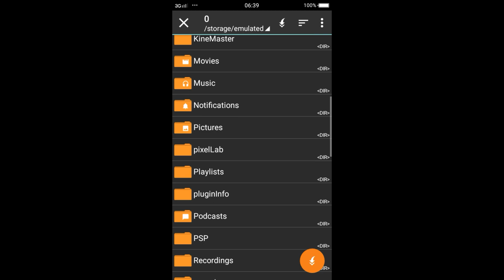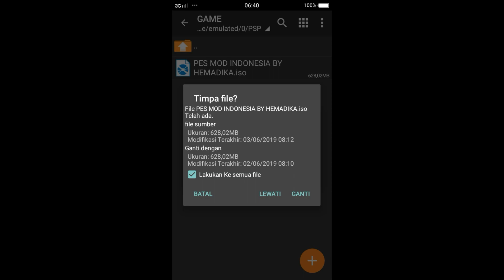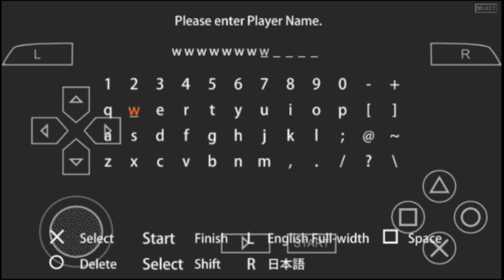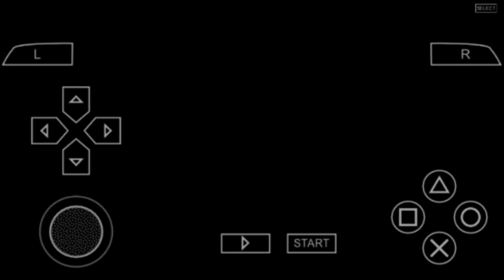Game ppsspp sepakbola terbaik 2019 android (pes 2019)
Mau request video apalagi silahkan koment ntar dibikinin

Terimakasih sudah menonton video ini, dont forget to like,coment and subscribe this channel.oh iya... Bagi yang ingin bertanya dan memberi saran untuk video apa selanjutnya yang akan dibuat silahkan coment dibawah.

Aplikasi untuk edit video

Alat perang/barang yang digunakan

Hp vivo versi 1606
Clip on buatan sendiri

Headset vivo

Hp vivo nya ibuk

Tripod

Nonton yuk

video lucu2